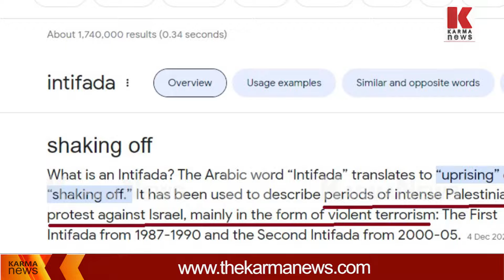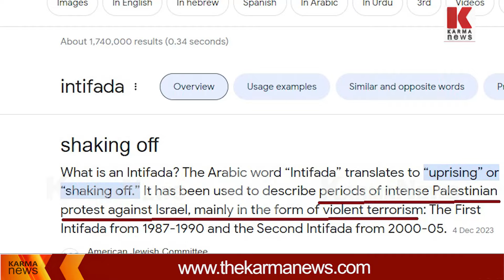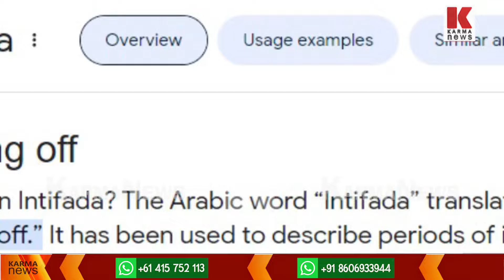എസ്എഫ്ഐ യുടെ ഹമാസ് പ്രണയം,കലോൽസവത്തിന് ജൂതവിരുദ്ധ ഇസ്ലാമിക ജിഹാദിൻ്റെ പേര്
കലോൽസവം കലാപമോ, യുദ്ധമോ അല്ല, അറബിപ്പേര് എങ്ങനെ വന്നുവെന്ന് അറിയില്ല, വിശദീകരണത്തിന് ശേഷം തുടർ നടപടി ഉണ്ടാകുമെന്നും വി സി വ്യക്തമാക്കി